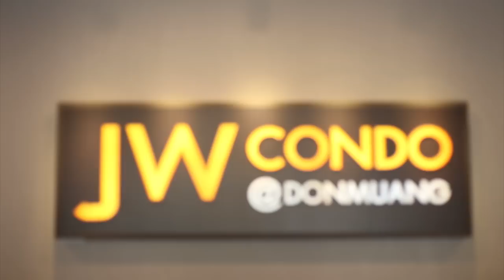Home Buyers Guide T.228 : โครงการ เจ ดับบลิว คอนโด @ ดอนเมือง / เดอะ พอช ทเวลฟ์ ติวานนท์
แนะนำคอนโดมิเนียม “โครงการ JW Condo @ Donmuang” คอนโดฯ โลว์ไรส์ สูง 8 ชั้น 6 อาคาร 673 ยูนิต ห้องมี 2 แบบ แบบ A (ห้องด้านข้างอาคาร) และ B (ห้องมุมอาคาร) พื้นที่ใช้สอยตั้งแต่ 27-37 ตร.ม. อาคารจอดรถได้ 300 คัน ห้อง Type B ขนาดตั้งแต่ 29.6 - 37 ตร.ม. 1 ห้องนอน 1 ห้องน้ำ Facilities ครบ เช่น สระว่ายน้ำในร่ม ฟิตเนส สวนหย่อม สนามเด็กเล่น โครงการตั้งอยู่บนถนนสรงประภา ตรงข้ามสนามบินดอนเมือง ใกล้รถไฟฟ้าสายสีแดง (ในอนาคต) ราคาเริ่มต้น 1.6 - 2 ล้านบาท ดูรายละเอียดโครงการเพิ่มเติมได้ที่

แนะนำคอนโดมิเนียม “โครงการ The Posh Twelve ติวานนท์” คอนโดฯ ไฮไรส์ 2 อาคาร สูง 40 ชั้น และ 45 ชั้น รวม 1,300 กว่ายูนิต ห้องชุดขนาด 29 ตร.ม. 1 ห้องนอน 1 ห้องน้ำ เพดานสูง 2.7 เมตร Facilities ครบ เช่น สระว่ายน้ำ ห้องโยคะ ห้องฟิตเนส โครงการตั้งอยู่บนถนนติวานนท์ ห่างจากรถไฟฟ้า สถานีกระทรวงสาธารณสุข 120 เมตร ห้องขนาด 29 ตร.ม.ราคาเริ่มต้น 2 ล้านบาท ห้อง Duplex ราคาเริ่มต้น 3 ล้านบาท และแบบ 2 ห้องนอน ราคาเริ่ม 4 ล้านบาท
ดูรายละเอียดโครงการเพิ่มเติมได้ที่

รายการโฮมบายเออร์ไกด์ (T.228) รายการโทรทัศน์เพื่อการเลือกซื้อบ้านใหม่ – คอนโดฯ โครงการใหม่ ออกอากาศวันอาทิตย์ที่ 31 พฤษภาคม 2558 เวลา 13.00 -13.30 น. ทาง TNN 24 สำรวจทำเล สรงประภา-ดอนเมือง ผลิตโดย บริษัทโฮมบายเออร์ไกด์ จำกัด